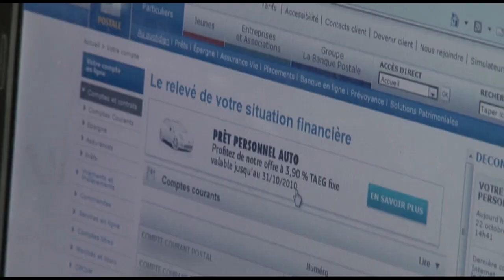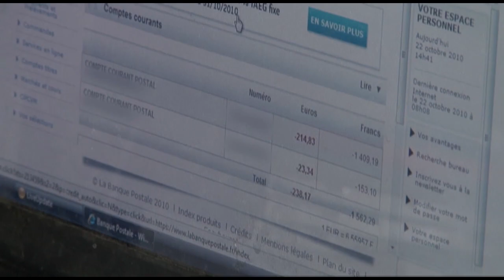Ils vont au Secours Populaire pour survivre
Pour survivre, nous avons besoin d'aide…